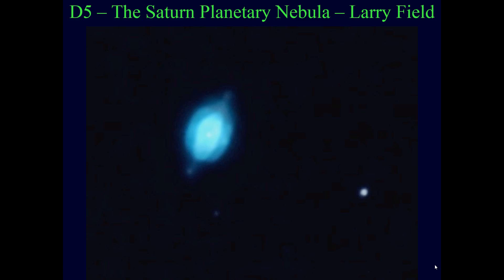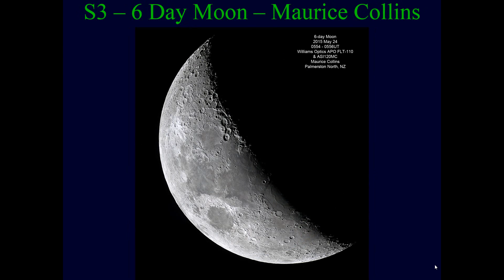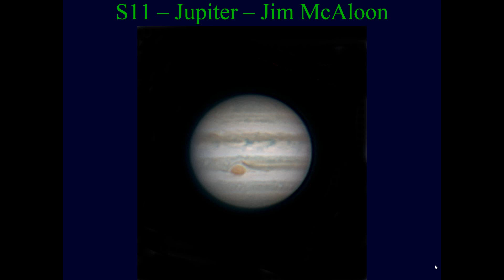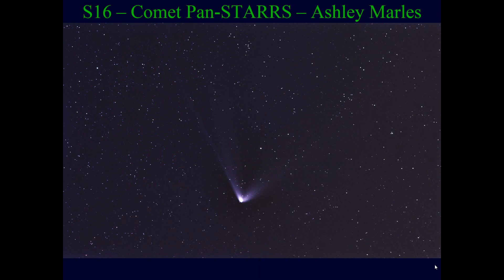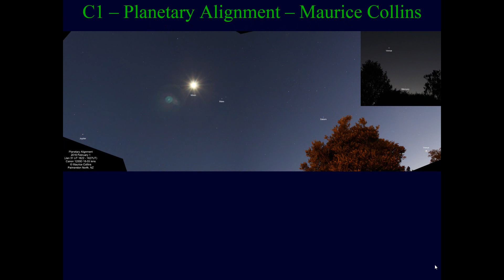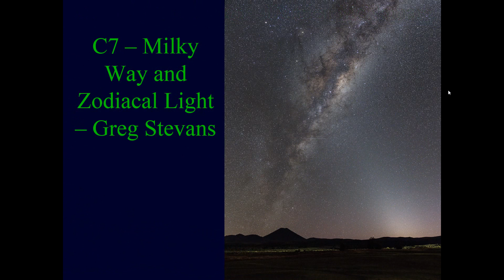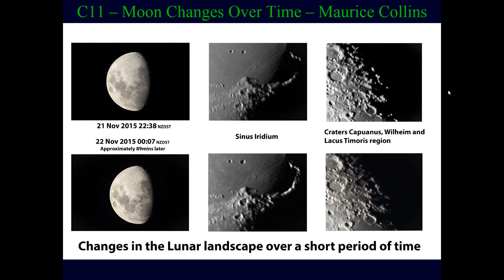2016 Royal Astronomical Society of New Zealand (RASNZ) astrophotography competition.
PowerPoint of the 2016 Royal Astronomical Society of New Zealand (RASNZ) Astrophotography Competition. This year we were very fortunate to have Peter Ward from Australia judge it (thanks Peter). It's a 10-minute video - no sound sorry. The winners will be announced at the RASNZ conference dinner on Saturday 21 May 2016 in Napier.